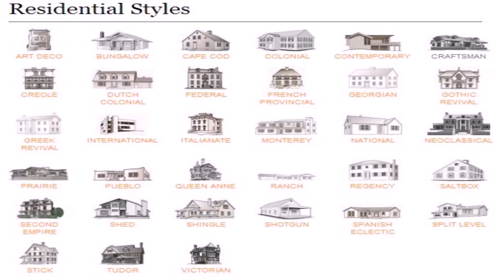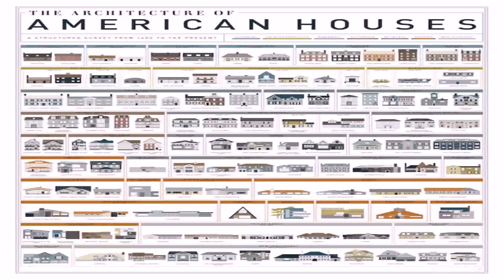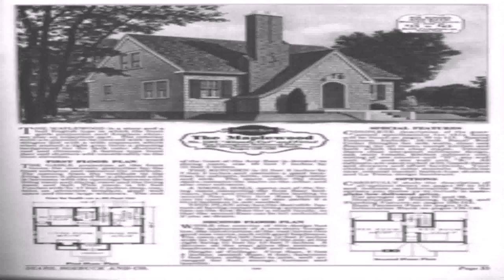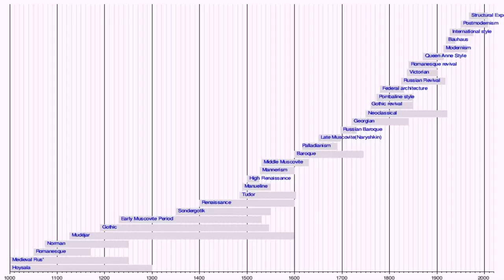House Styles By Year (see description) (see description)